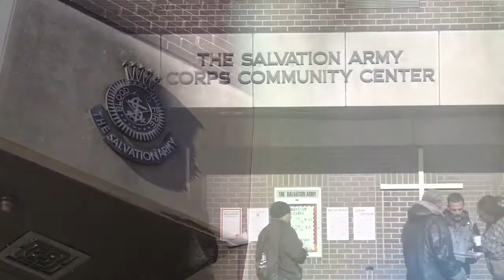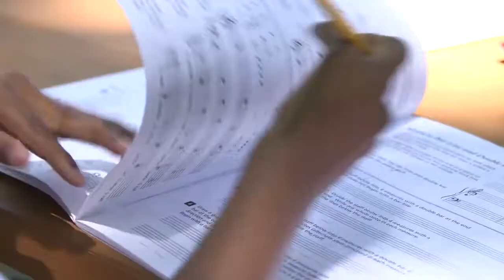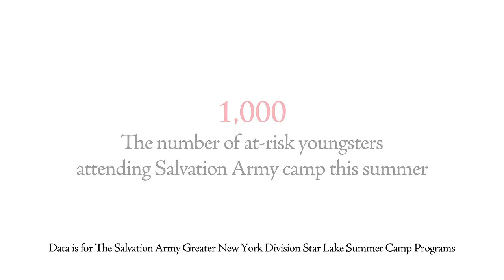A Camp Story: Devonte Thompson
"People were there for me when I was young and I recognize how much of a difference and change they made in my life."

Devonte Thompson tells his story of how The Salvation Army, music, and the camp experienced changed his life forever.